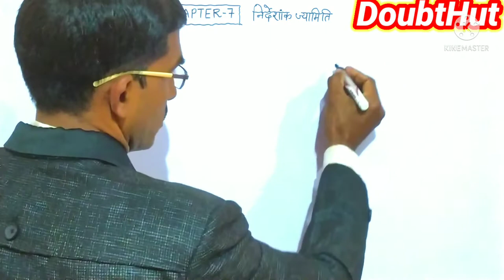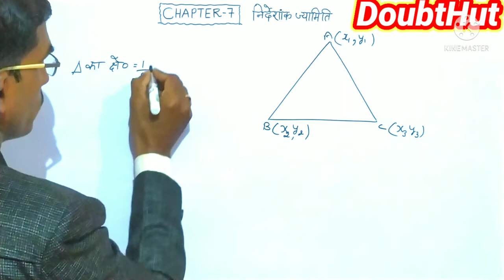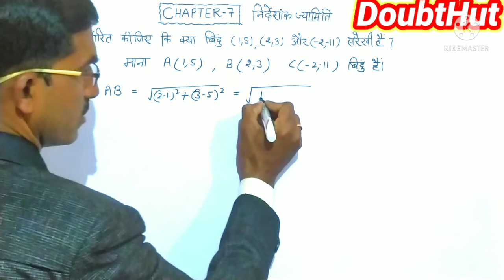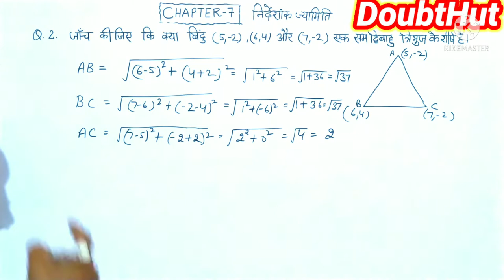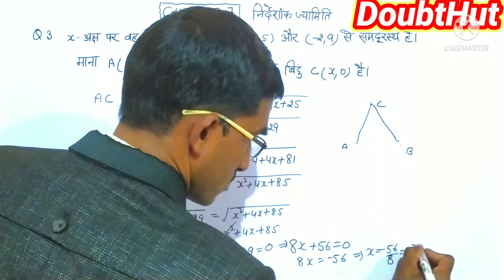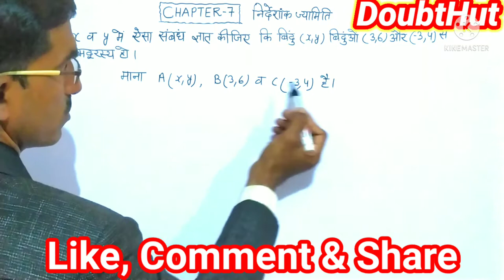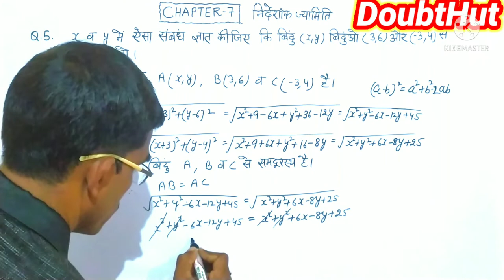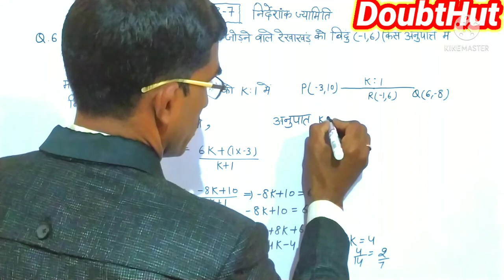Class 10th math most important question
Chapter 7 important question
Ncert maths class 10th chapter 7 most important question
Class 10th math important
Math chapter 7 important
10th class maths important question